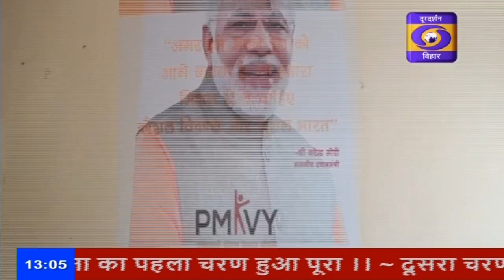जमालपुर: प्रधानमंत्री के "परीक्षा पे चर्चा" कार्यक्रम को लेकर छात्र-छात्राओं में उत्साह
प्रधानमंत्री के परीक्षा पे चर्चा कार्यक्रम को लेकर छात्र-छात्राओं में उत्साह। जमालपुर केन्द्रीय विद्यालय में पेटिंग प्रतियोगिता का आयोजन ।